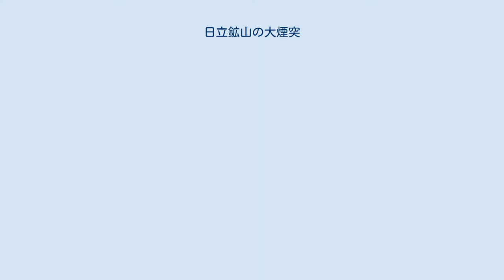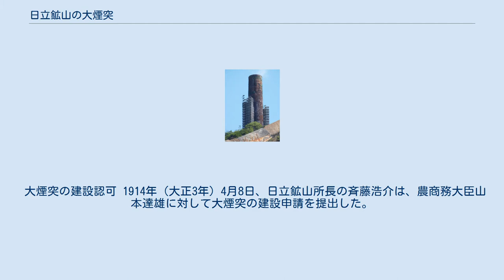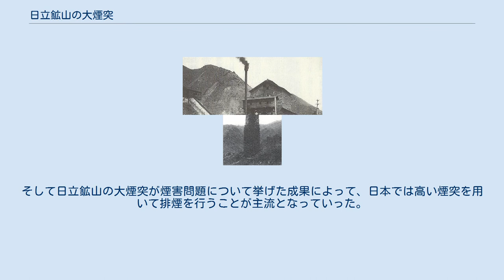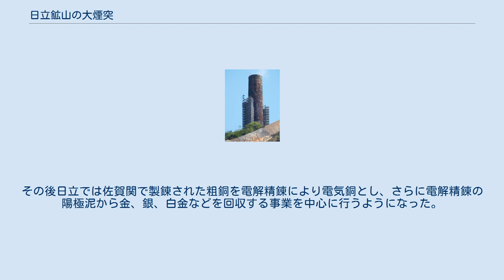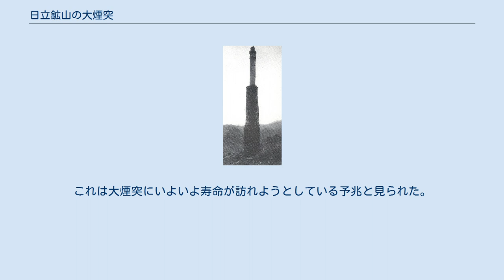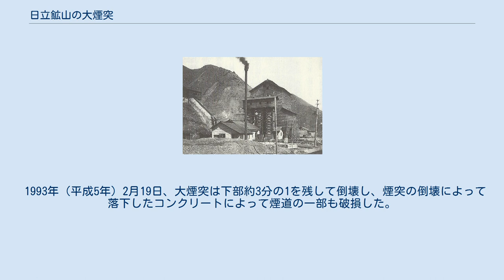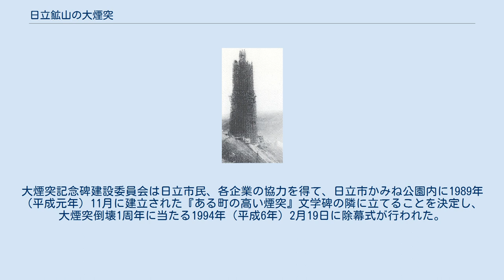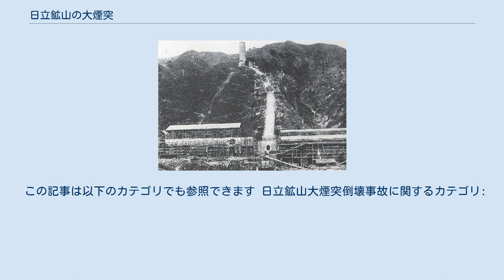日立鉱山の大煙突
往時の大煙突 日立鉱山の大煙突（ひたちこうざんのだいえんとつ）は、茨城県日立市の日立鉱山で1915年（大正4年）3月1日に使用が開始された高さ511フィート（約155.75メートル）の煙突である。
日立鉱山の大煙突は完成当時世界で最も高い煙突であり、日立鉱山の経営の重荷となっていた煙害問題の軽減に役立った。
 その後は鉱工業都市日立の象徴的な存在となり、また大煙突の建設は新田次郎の小説『ある町の高い煙突』の中心テーマとして取り上げられ、その存在が広く知られるようになった。
しかし1993年（平成5年）2月19日、約3分の1を残して倒壊してしまう。
倒壊後に改修が行われ、高さは54メートルとなってしまったが煙突としての利用が続けられている。
 なお、当記事では大煙突の他に明治末期から大正初期にかけて日立鉱山によって建設された、八角煙突、神峰煙道、第3煙突についても触れていく。
 日立鉱山や別子銅山に代表されるキースラーガ鉱床から産出される銅鉱石は黄銅鉱と黄鉄鉱が混在しているという特徴があり、鉱脈型の鉱床で黄銅鉱が主体である足尾銅山などよりも銅鉱石中の硫黄分が高く、煙害の主因である亜硫酸ガスが製錬時により多く発生することになる。
日立鉱山では江戸時代から鉱害問題が発生していたが、まだ赤沢銅山と呼ばれていた1904年（明治37年）頃から煙害による被害が発生した。
そして1905年（明治38年）の久原房之助の買収後、鉱山が急発展するに伴って煙害は拡大し、地域社会との大きな摩擦を生んだ。
当時は製錬時の排煙から化学的に亜硫酸ガスを除去する方法は見出されておらず、排煙中の亜硫酸ガスを拡散させる方法もまた思うような成果を出せず、大煙突の建設と気象条件等で銅精錬に制限を設ける制限溶鉱によって煙害が軽減するまで、日立鉱山関係者の苦闘が続くことになった。
 日立鉱山は戦国時代末期、佐竹氏の常陸統治時代に金山として開発が始まったと伝えられている。
その後江戸時代に入り、水戸徳川家の時代に入り、寛永年間には赤沢銅山という名で銅山として採掘がなされたとの文献が残っている。
赤沢銅山は江戸時代前期には早くも鉱毒を含んだ水の流出によって作物に被害を与える鉱害問題を引き起こしていた。
江戸時代を通じて断続的に開発が試みられた赤沢銅山であるが、採算が取れなかったことと鉱毒水問題を重く見た水戸藩当局が開発規制を行ったと見られることから、銅山開発は思うように進まなかった。
なお、江戸時代を通じて赤沢銅山による鉱毒によって被害を受けた場合、年貢の免除などの補償を受けていた。
地域に鉱害の被害について補償する慣行があったことと、江戸時代の赤沢銅山時代、鉱害に苦しめられたことによって、鉱害を監視する意識を地域住民たちが植え付けられていたことは、後に日立鉱山周辺に煙害による多大な被害が発生した際、問題解決に影響を与えることになる。
 明治時代に入り、赤沢銅山はしばしば開発が試みられるようになった。
明治時代の赤沢銅山開発で問題となったのはやはり鉱毒水であった。
鉱毒水の問題は鉱山側と地元住民との間にしばしば鋭い対立を生み、1904年（明治37年）には農商務大臣に対して操業停止の請願が出されるに至った。
しかし赤沢銅山時代は鉱山経営が安定することはなく、経営規模も小さく経営者もしばしば交代していた。
そして1904年（明治37年）の赤沢銅山操業停止請願の陳情書には初めて煙害について触れられている。
それによると製錬所近辺は煙害の影響ではげ山となっているとして、今後被害が拡大していくのではないかとの不安を訴えていた。
 なお、明治後半の赤沢銅山の製錬方法は焼鉱吹という方法であった。
これは鉱山で採掘された鉱石を選鉱後、まずは薪で焙焼して鉱石中の硫黄分などを除去するとともに硫化鉄などを酸化させるという前処理を行った後、複数工程に分かれた製錬を行うという、全工程を通して極めて手のかかる上に、多くの燃料を消費する製錬法であった。
 これまで経営が軌道に乗ることが無かった赤沢銅山であったが、1905年（明治38年）12月11日に久原房之助によって買収契約がなされた後、急速に発展していくことになる。
久原は藤田組経営者の一族であり、閉山やむなしと見なされていた小坂鉱山を、生鉱吹という当時としては画期的な製錬法によって再生させた実績を持っていた。
しかし久原はかねてから藤田組から独立して自らが事業を行う野心を持っており、日本各地の鉱山についての情報を収集していた。
そんな久原の前に赤沢銅...